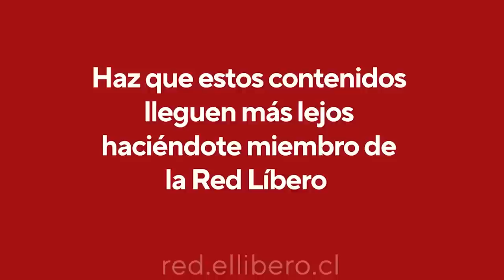Roberto Ampuero: “En materia de seguridad, Chile aún no toca fondo”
El escritor y ex canciller Roberto Ampuero reflexiona sobre la crisis de seguridad que vive el país. Dice que “en materia de seguridad, Chile aún no toca fondo” y que teme que lo que venga sea peor.